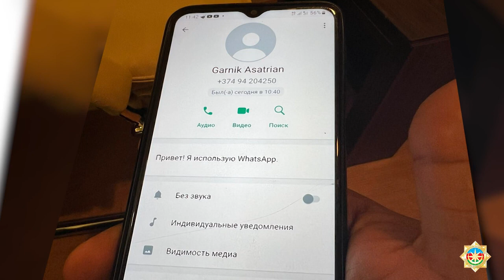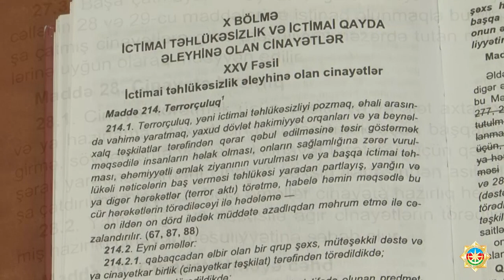Azərbaycanda terror planlaşdıranlar həbs olundu - Tural Müseyibov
Azərbaycanda terror-təxribat əməllərinin törədilməsini planlaşdırmaqda şübhəli bilinən 1980-ci il təvəllüdlü Əhmədov Rəşad Əhməd oğlu saxlanılaraq Azərbaycanda cinayət məsuliyyətinə cəlb edilib.

Müəyyən edilib ki, Rəşad Əhmədov maddi maraq müqabilində məxfi əməkdaşlığa cəlb olunmaqla adıçəkilən ölkənin xüsusi xidmət orqanlarının Azərbaycan suverenliyi, ərazi toxunulmazlığı, dövlət təhlükəsizliyi və müdafiə qabiliyyəti zərərinə verdiyi tapşırıqları yerinə yetirib. Rəşad Əhmədov ona verilən tapşırıqlar əsasında cəlb etdiyi 1991-ci il təvəllüdlü Əmirov Rövşən Musa oğlu və digər şəxslərlə birgə ölkəmizdə etnik və dini zəmində düşmənçilik salınmasına və Azərbaycanın ərazi bütövlüyünün parçalanmasına açıq çağırışları özündə ehtiva edən videomateriallar hazırlayıb. Həmin videomateriallar Ermənistan xüsusi xidmət orqanları tərəfindən yaradılmış və onların nəzarəti altında Azərbaycan dilində fəaliyyət göstərən “Youtube” kanalları və digər sosial şəbəbəkələrdə paylaşılıb.

Rəşad Əhmədov Ermənistan xüsusi xidmət orqanlarının himayəsi altında Yerevan Dövlət Universitetində kafedra rəhbəri Qarnik Asatryan və qeyrilərinin xüsusi olaraq məqsədyönlü şəkildə tərtib etdikləri Azərbaycan ərazilərinin parçalanmış şəkildə təsvir olunduğu 200 ədəd saxta xəritəni etnik separatizm məqsədilə Azərbaycan vətəndaşları arasında yayılmasını təşkil edib. Bundan başqa, Rəşad Əhmədov Azərbaycan vətəndaşlarının guya etnik və dini zəmində iğtişaşlar törətmək niyyətini nümayiş etdirmək məqsədilə Azərbaycan ərazisində partlayış, yanğın və digər ictimai təhlükəli nəticələrin baş verməsi ilə müşayiət olunan hərəkətlərin planlaşdırılması, terror aktları törətməyə razılıq verəcək şəxslərin müəyyən edilməsi, onların birgə cinayətkar fəaliyyətə cəlb olunması və terror-təxribat əməllərinin hazırlanması istiqamətində ona verilmiş digər tapşırıqları da icra edib.

Əhmədov Rəşad Əhməd oğlu  Cinayət Məcəlləsinin 274 (dövlətə xəyanət), 28, 214.1 (terrorçuluğa hazırlıq) və 281.3-cü (xarici təşkilatların və onların nümayəndələrinin tapşırığı ilə dövlət əleyhinə yönələn açıq çağırışlar), Əmirov Rövşən Musa oğlu 274 (dövlətə xəyanət) və 281.3-cü (xarici təşkilatların və onların nümayəndələrinin tapşırığı ilə dövlət əleyhinə yönələn açıq çağırışlar) maddələri ilə cinayət məsuliyyətinə cəlb edilərək barələrində həbs qətimkan tədbiri seçilib. Cinayət işi üzrə araşdırmalar davam etdirilir.